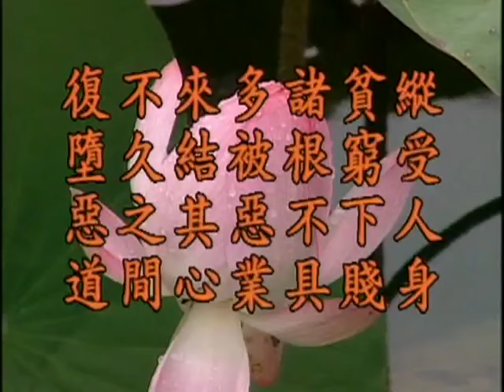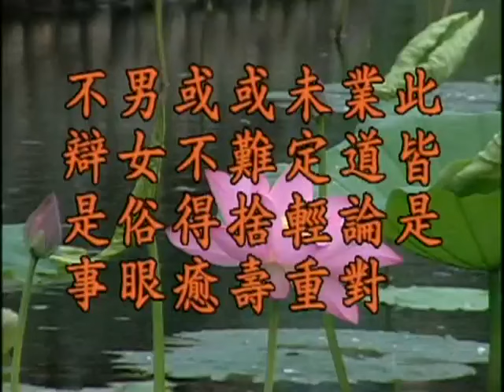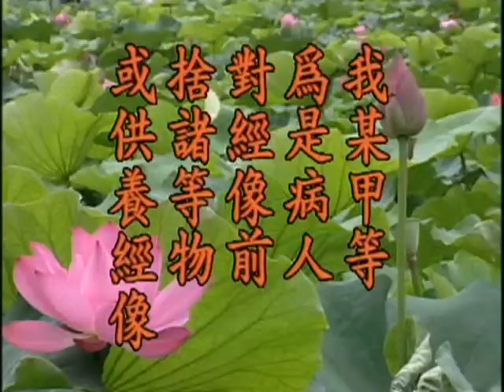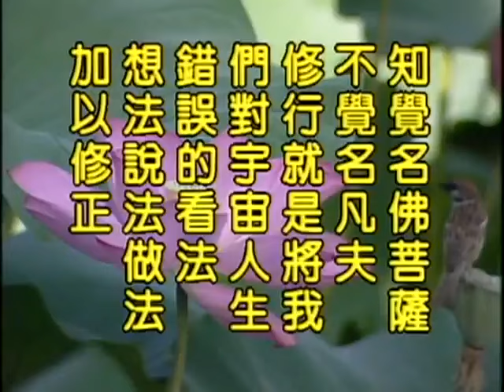Giảng: Kinh Ðịa Tạng Bồ Tát Bổn Nguyện, tập 22 | Tịnh Không pháp sư